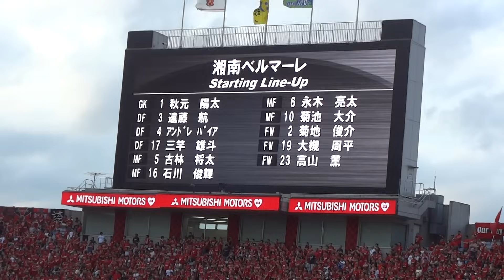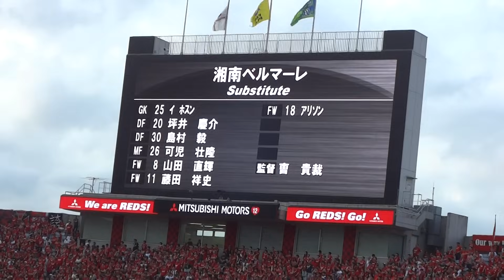湘南戦浦和サポの最大ブーイングはやはり遠藤航選手へ送られた